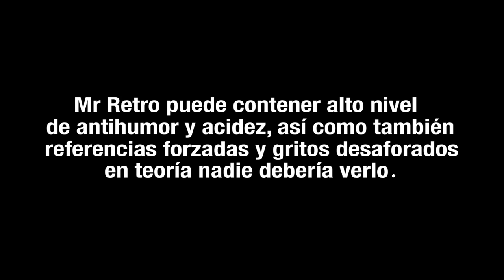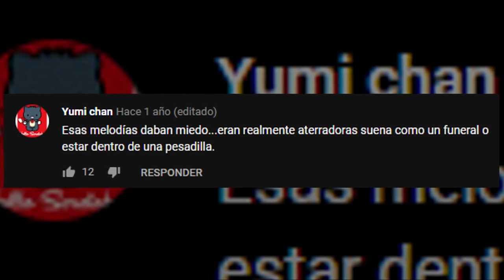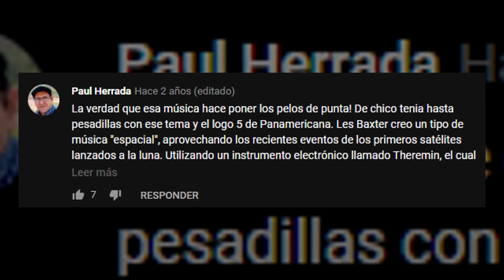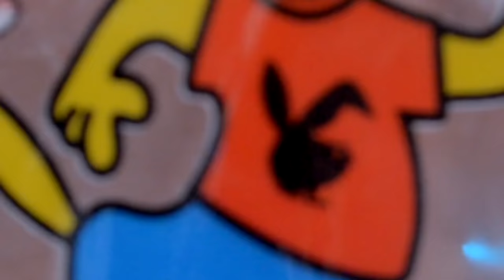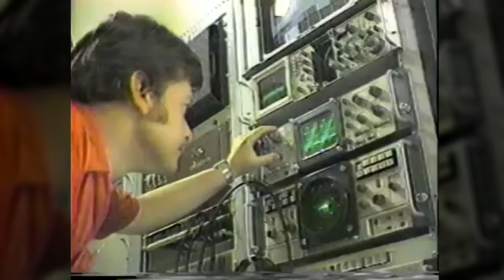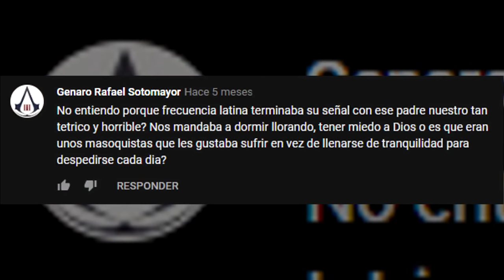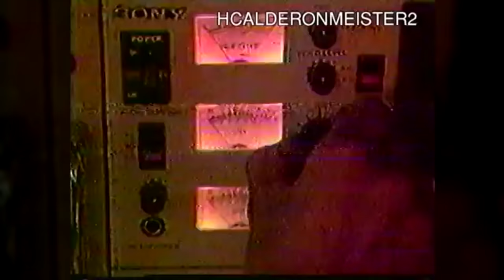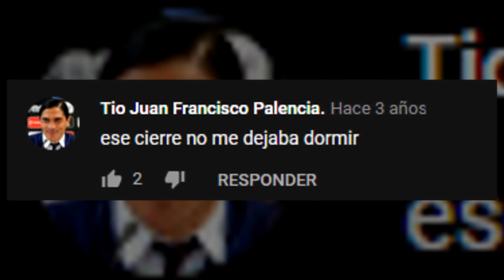¿Conoces estos ATERRADORES cierres de transmisiones?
Los cierres de transmisión/programación eran un recurso empleado por la mayoría de canales latinoamericanos de televisión en el siglo pasado hasta la década de los 90's (con excepciones). Esto para darle un descanso a la señal por la madrugada, ya que en aquel entonces los canales de latam solo llegaban a cubrir únicamente su país por lo que era innecesario (y un gasto extra, nadie iba a comprar publicidad en esos horarios) rellenar la programación luego de la medianoche.
Planteado de esta forma es muy fácil de digerir, pero en la práctica terminaba siendo una experiencia perturbadora y poco agradable, sobre todo para los más pequeños. Imaginar que en medio de la oscuridad de la madrugada, el canal de televisión se despedía de ti para luego pasar sin más a un negro absoluto, un patrón de colores o estática. En el peor de los casos, para luego ir a cerrar las puertas de la casa y apagar las luces, en completo silencio, para volver a tu cama siguiendo el sonido de tus pasos.

Conviértete en MIEMBRO del canal y ayúdame a seguir comprando gaseosa.